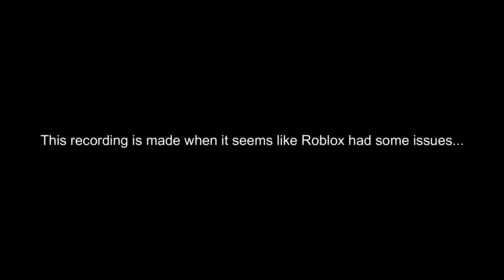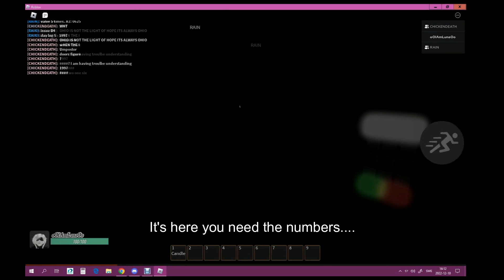Roblox - Fragmented Horrors: About a fragment in reality that has cursed our world (Completed)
Gameplay: CheeseWOAH, TheGreatestTacoBoi and oOSimplyLunaOo
Recording/Editing: Luna